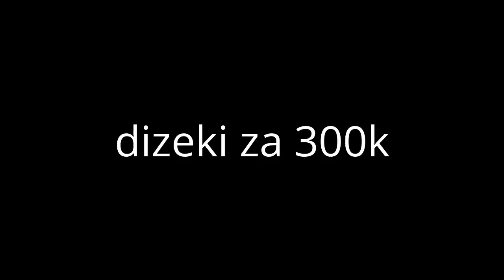dzieki za 300k